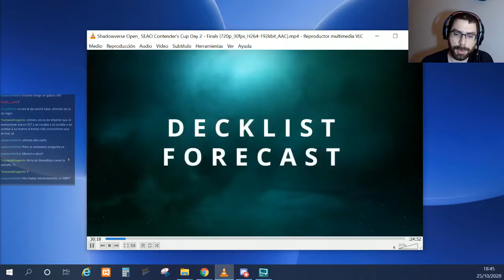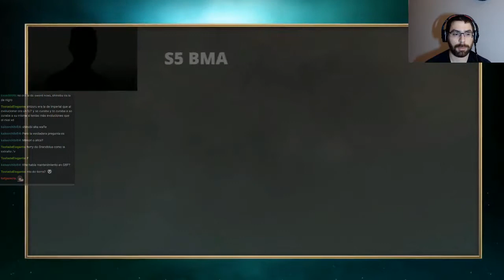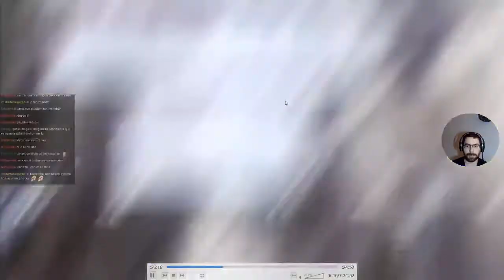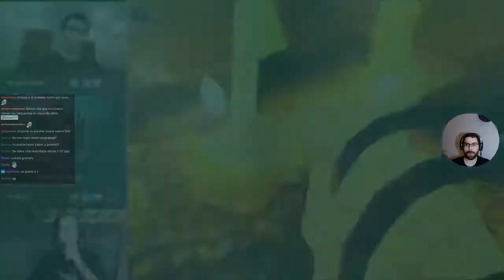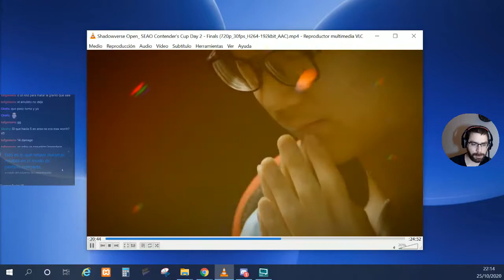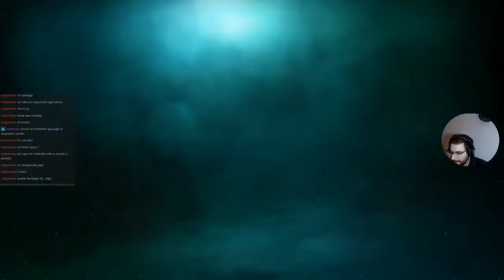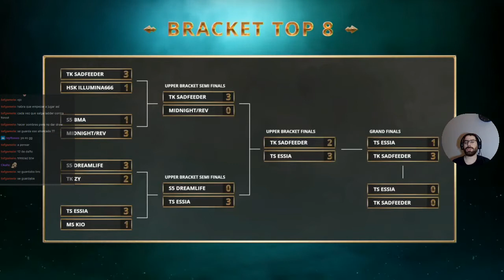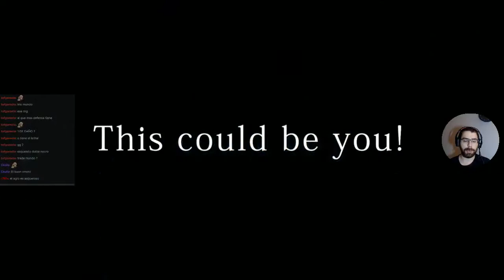Contenders SEAO La FINAL | Shadowverse en Español